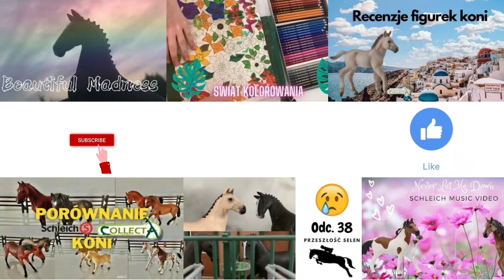Sesja koni na dworze #34 - Jesień 2021 🍂🐎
Cześć! Z racji tego, że u mnie spadł już pierwszy śnieg to uważam, że jesień się skończyła, a przyszła zima. Dajcie znać jak jest u was. 😁
A teraz przechodząc do filmu... Możecie w nim zobaczyć wszystkie zdjęcia jakie zrobiłam we wrześniu i październiku. W listopadzie nie robiłam żadnych zdjęć, bo nie było fajnej pogody na sesje. Ale mimo to zdjęć jest sporo. Dajcie znać w komentarzach, które zdjęcia się wam najbardziej podobają. ❤️
Zakaz kopiowania moich zdjęć! Obowiązują prawa autorskie!

Montaż: iMovie
Zdjęcia: Iphone XR
Muzyka: Biblioteka audio na YT
Intro: keynote